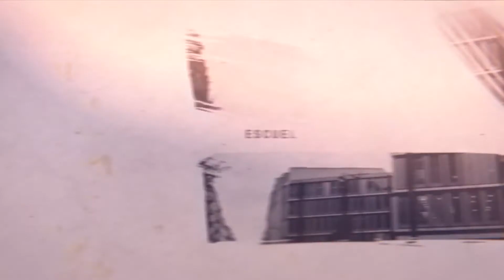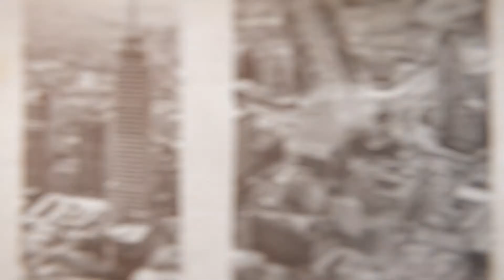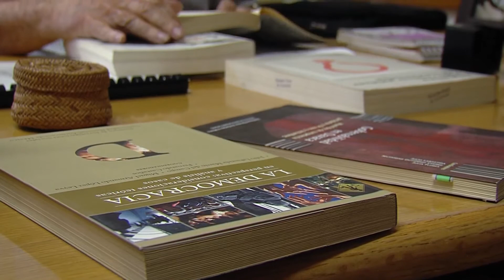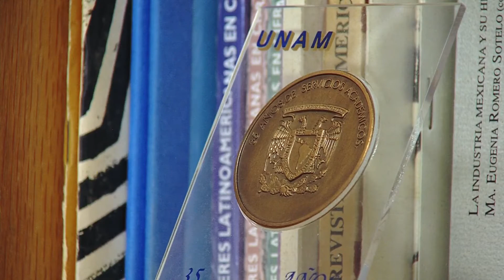Dr. Julio Alfonso Labastida Martin del Campo, investigador emérito - Gaceta UNAM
El Consejo Universitario aprueba la designación del Dr. Julio Alfonso Labastida Martin del Campo como investigador emérito.